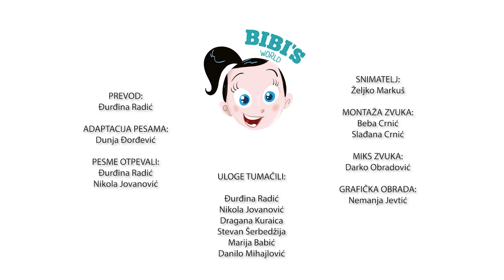👧Bibin svet - 🐚 Bibi, Bobi i predivni biser (Epizoda 20)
Pridruži se Bibi i Bobiju u magičnoj avanturi kroz svet pun iznenađenja! 🐚 Da li si spreman da otkriješ tajni, najsjajniji biser i njegove neverovatne moći? ✨ Ova epizoda te vodi na putovanje prepuno misterija i čarobnih trenutaka, gde svaki korak donosi novo otkriće. Hoće li naši junaci uspeti da pronađu predivni biser i otkriju sve tajne koje skriva? 🌊

Gledaj sad i otkrij:

Potragu za predivnim biserom 🐚
Tajne i čarolije na svakom koraku ✨
Uzbudljivu avanturu za celu porodicu 🎉
Ne zaboravi da lajkuješ, komentarišeš i pratiš kanal za još više magičnih avantura iz Bibinog sveta! 📺